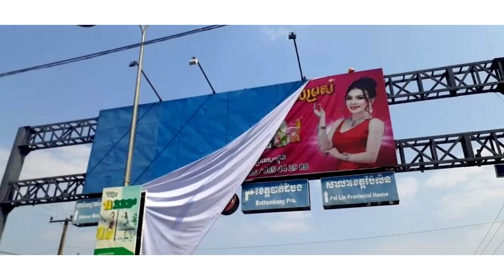ផ្ទាំងប៉ាណូក្រុមហ៊ុន ទ្រីដាណា(NNP)ក្នុងខេត្តប៉ៃលិនត្រូវបានអាជ្ញាធរខេត្តប៉ៃលិនសម្រេចដោះចេញហើយ ព្រោះតែ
សូមអធ្យាស្រ័យ

ចំពោះការមិនបានតប ខំមិនបានគ្រប់គ្នា

Ms Socheata